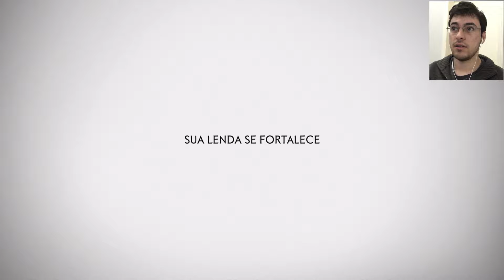GHOST OF TSUSHIMA (PS5) #11 - MENTIROSA! - GAMEPLAY em PORTUGUÊS PT-BR | Legendado em 60fps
Vídeo de gameplay da parte 11 do jogo Ghost of Tsushima. O game foi lançado em 2020 e está disponível para Playstation 5 e Playstation 4.

Ghost of Tsushima é um jogo de ação/aventura em terceira pessoa, que se passa no Japão, desenvolvido pela Sucker Punch Productions e publicado pela Sony Interactive Entertainment.